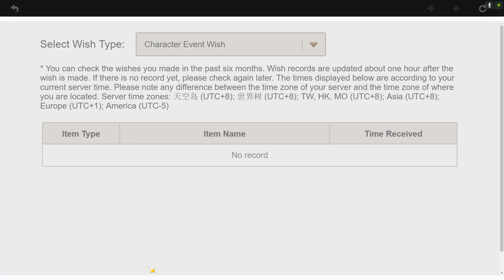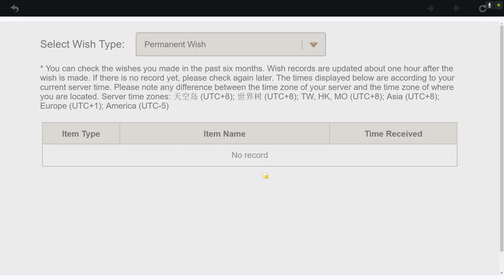THIS IS WHY, no matter what, I smash 10x button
May RNGod bless all of you, my fellow traveler